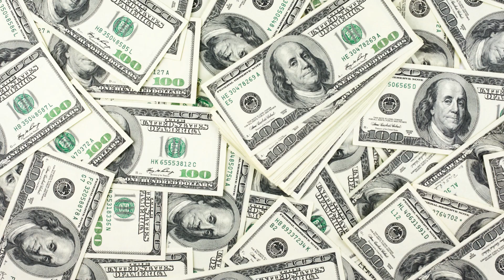Reiki for Financial Miracles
Enjoy this video as often as you'd like!